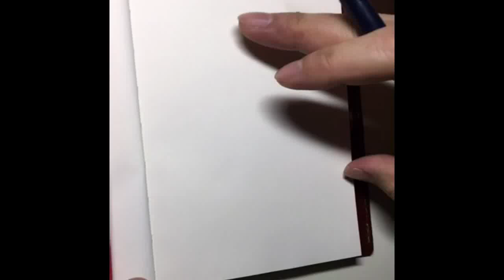Pinky Girl INK Drawing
Meterials
- Akashiya Sai Brushpen Grey
- MAKR Note